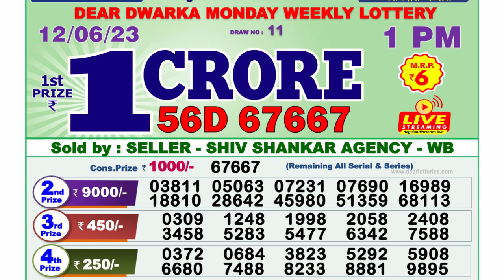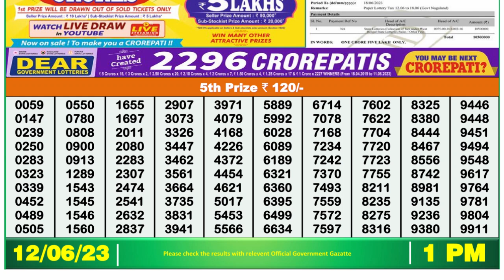🔴 Lottery Sambad Live 01:00pm 12/06/2023 Morning Nagaland State Dear Lottery Result Pdf Download